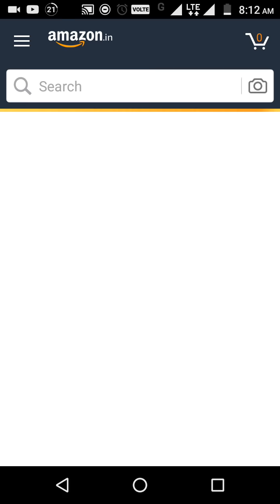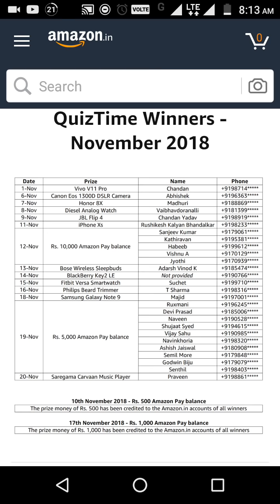Amazon Quiz Answer Today | Win Fossil Smartwatch | 29-November-2018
Amazon Fossil Smartwatch Quiz Answers: 29th November

1. How many strings does a cello typically have?
Answer – 4
2. In Japanese, what is the word for ‘goodbye’?
Answer – Sayonara
3. In which country would you find Bran Castle – also commonly known as ‘Dracula’s Castle’?
Answer – Romania
4. Who invented the World Wide Web (WWW)?
Answer – Tim Berners – Lee
5. Which Indian sportswoman has been named captain of the Indian team for the upcoming ICC Women’s World Twenty20 XI?
Answer – HarmanPreet Kaur